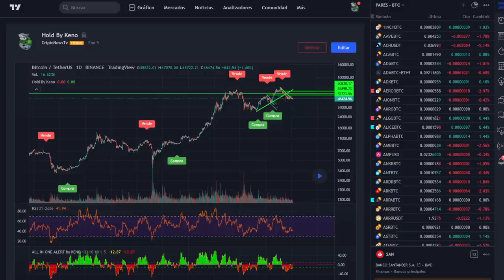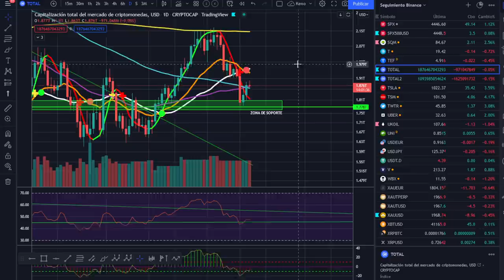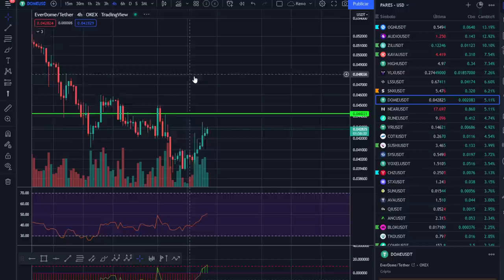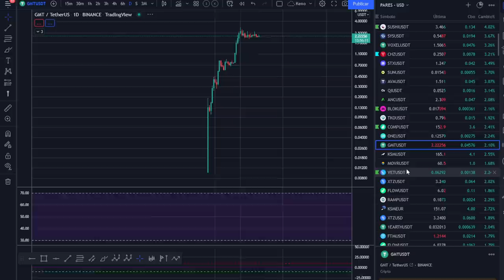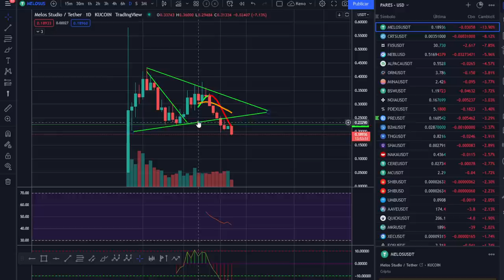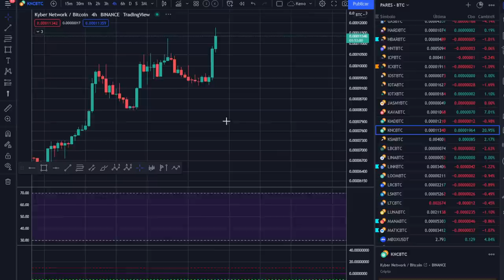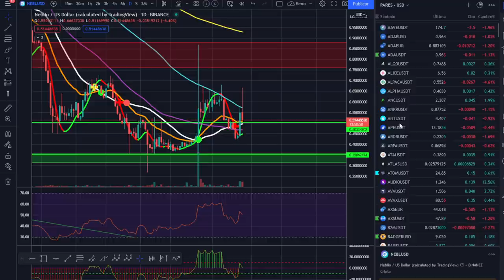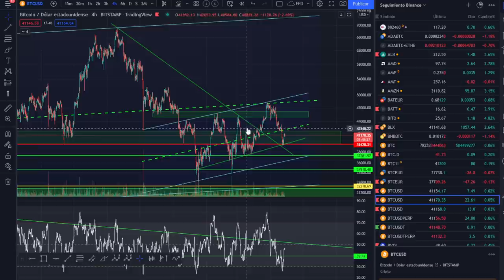🚀 BITCOIN🙏 ¡JUEVES SANTO, SE NOS CLAVAN LAS VELAS!🥇 ¡ANÁLISIS MAÑANERO!💵💵💵